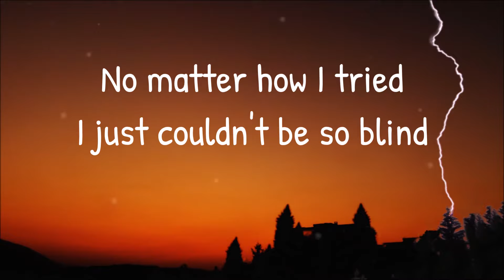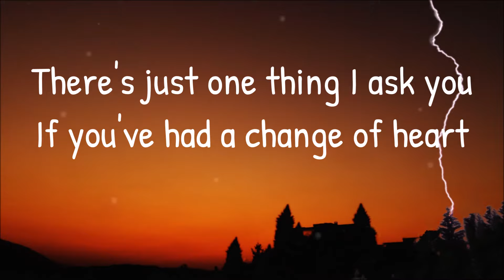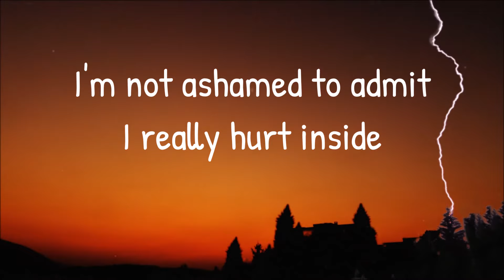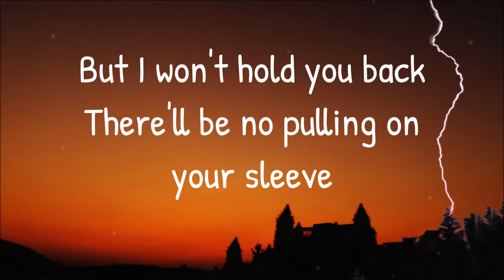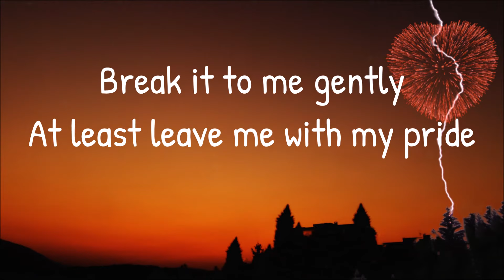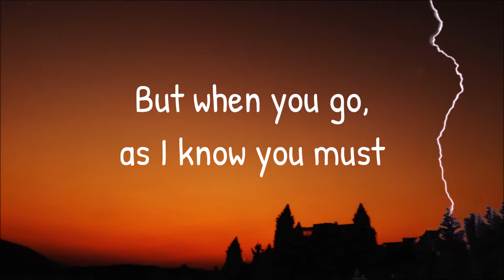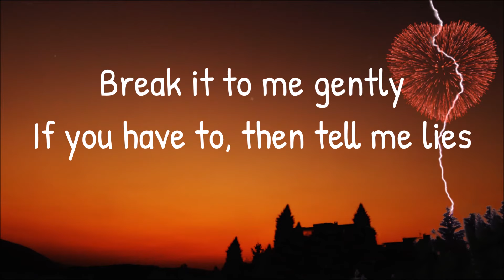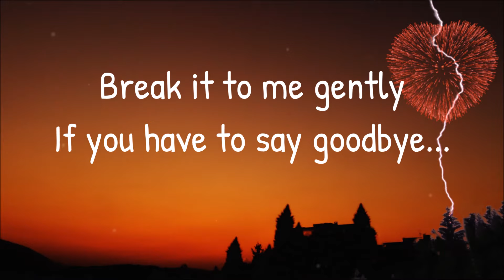Break it to Me Gently (Lyrics) ~ Angela Bofill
➡️ I own the photo that I used in this video.

Lyrics: Break It To Me Gently

Did you think that your smile
Could hide what's on your mind
No matter how I tried
I just couldn't be so blind

We've been close but people grow
And they sometimes grow apart
There's just one thing I ask you
If you've had a change of heart

Break it to me gently
If you have to
Then tell me lies
At least leave me
With my pride
Try to spare my feelings
If the feelings have to die
If you have to say goodbye

I'm not ashamed to admit
I really hurt inside
After all these are my feelings
Why should I make them hide

But I won't hold you back
There'll be no pulling on your sleeve
Just let me down easy
And go softly when you leave

And break it to me gently
If you have to, then tell me lies
At least leave me with my pride

That you had my heart
It's still yours
If you wanna take it
But when you go
As I know you must
Be gentle when your're breaking

Mmm-mmm
Goodbye